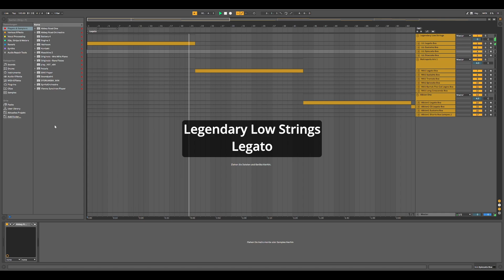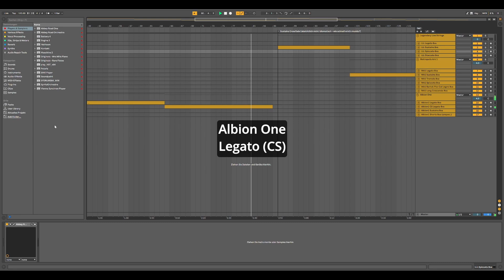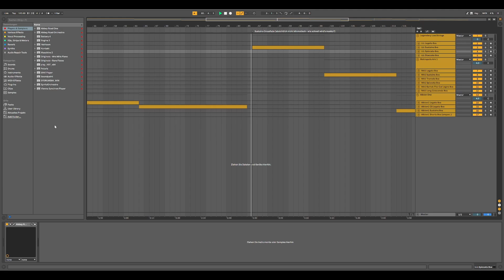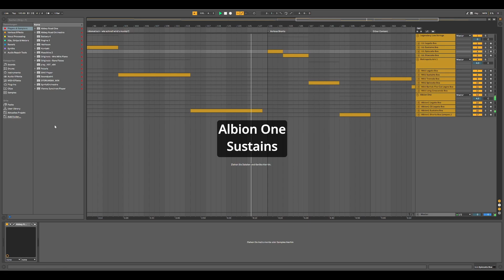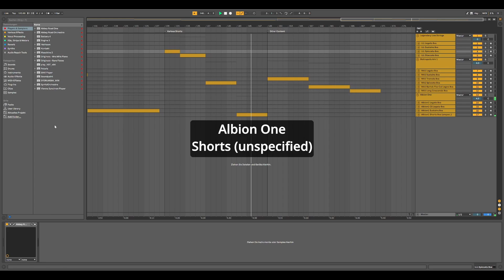Low Strings Comparison: Metropolis Ark 1 vs Abion One vs Legendary Low Strings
Here's a quick comparison of the three most popular low strings patches out there: Low Strings from "Albion One", "Metropolis Ark 1" and "Scoring Selections: Legendary Low Strings".

 All patches are at their default settings and there was no external processing with the exception of some rough volume matching I did by ear.

As always I'm happy to read your questions, feedback and sugestions in the comments!